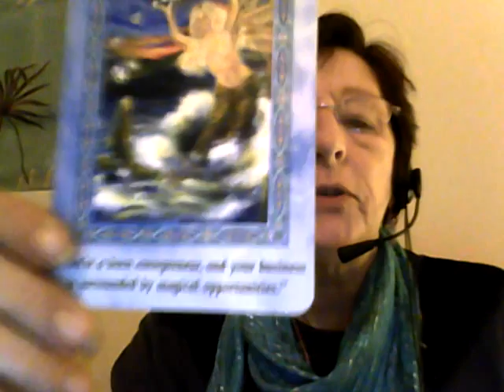Scorpio Horoscope January 2012 oracle card reading